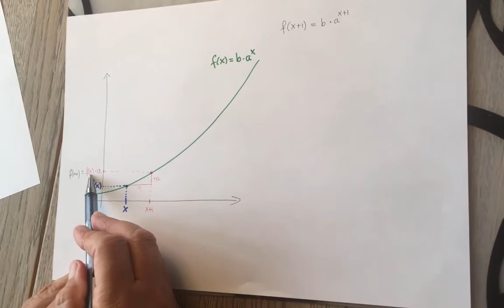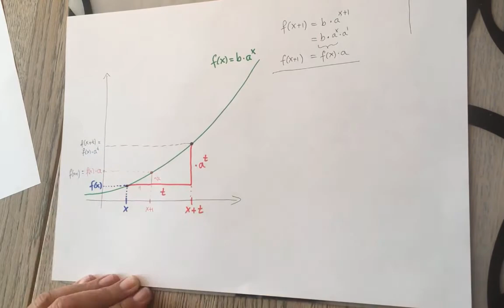Grafisk forklaring af fordoblingskonstant niveau 2